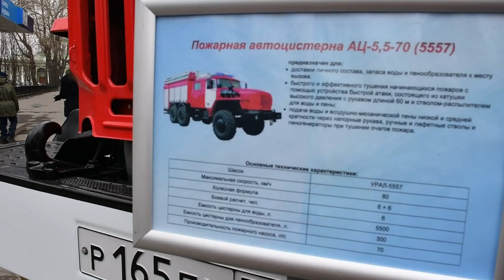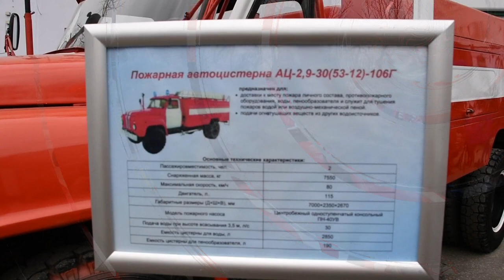День пожарной охраны России. г.Мурманск. 27.04.2019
Показательные выступления и выставка пожарной техники. МУРМАНСК. 30 апреля свой профессиональный праздник отмечают огнеборцы по всей стране – 370 лет исполняется со дня создания пожарной охраны России. В честь круглой даты на центральной площади Мурманска состоялось праздничное мероприятие. С юбилеем ветеранов и работников пожарной службы поздравил глава региона Андрей Чибис. «Находясь на круглосуточном дежурстве, пожарные первыми приходят к нам на помощь. Вы оберегаете наши дома, природу, спасаете наши жизни. Я благодарю Вас за отвагу, мужество и самоотверженность, спасибо за преданность профессии. С праздником!», – сказал Андрей Чибис. В 2019 году спасатели Мурманской области празднуют двойной юбилей – сто лет назад на Кольском полуострове была образована пожарная охрана. Специально к этой значимой дате учреждена юбилейная медаль «100 лет пожарной охране Мурмана» – постановление об учреждении особой награды подписал врио губернатора Андрей Чибис. Медаль будут вручать спасателям за добросовестное исполнение своих профессиональных обязанностей и вклад в развитие пожарной безопасности на Кольском севере. Празднование 370-летия пожарной охраны России продолжилось показательными выступлениями огнеборцев по ликвидации дорожно-транспортного происшествия и условного пожара в квартире. На главной площади заполярной столицы также работала выставка новейших и раритетных образцов пожарной техники и оборудования, стоящих на вооружении Мурманского пожарно-спасательного гарнизона. Завершился праздник торжественным парадом спецмашин по центральным улицам Мурманска.